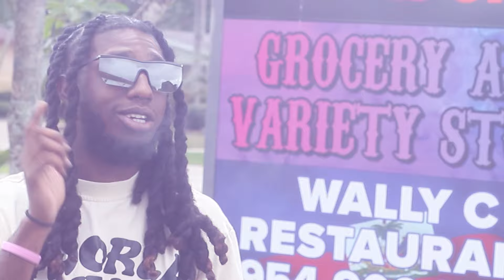Hail Pharaoh - Break It Down (OFFICIAL VIDEO)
FOLLOW Hail Pharaoh:
@Followimperial on all Social Media Platforms